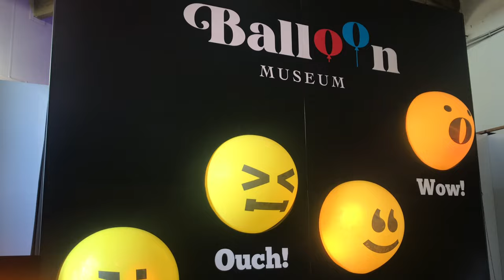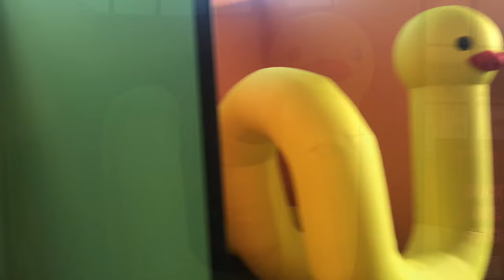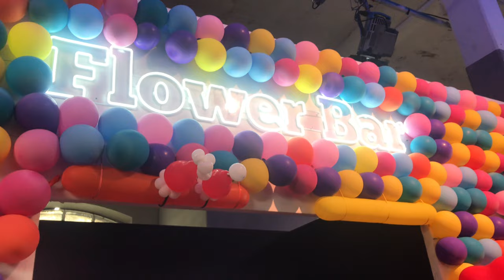[4K Daily ROME] Balloon Museum in Italy (한 시간 전에 예매해서 들어간 풍선 박물관)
2022년 3월 5일까지 여는
로마 풍선 박물관에 다녀왔습니다!